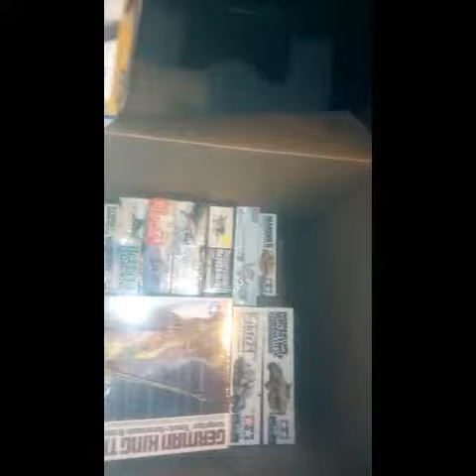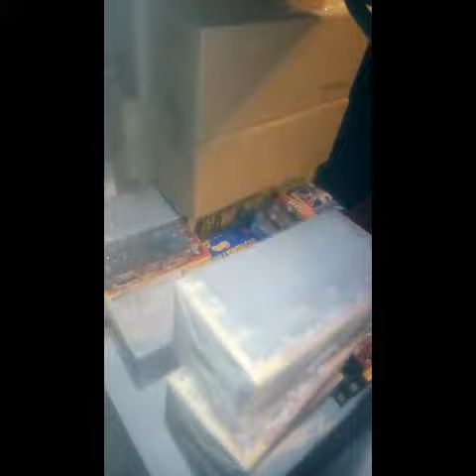model auction, military,NASCAR,cars,die cast.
upcoming auctions, one more train then models and die cast toys.
Auctions are here when posted and opening.
Legacy Auction & Realty.